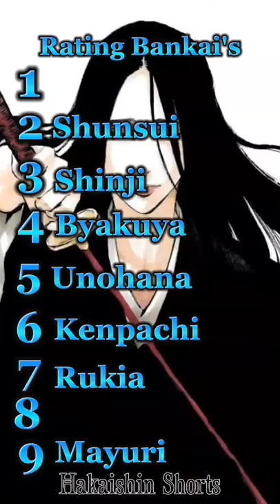Rating Bleach Bankai